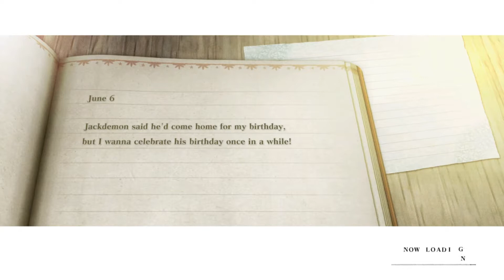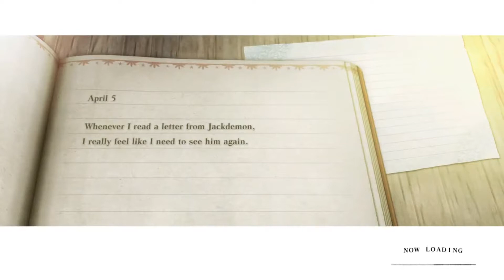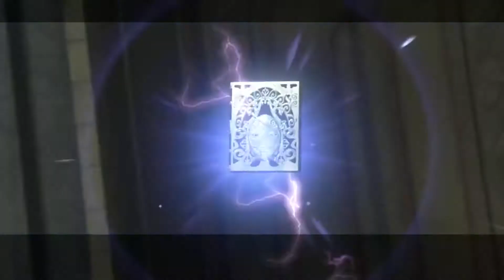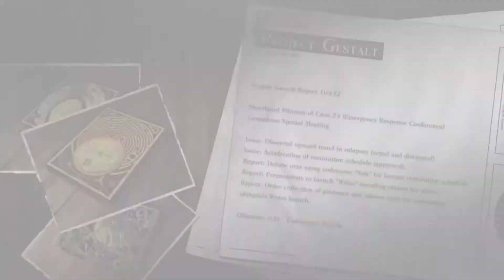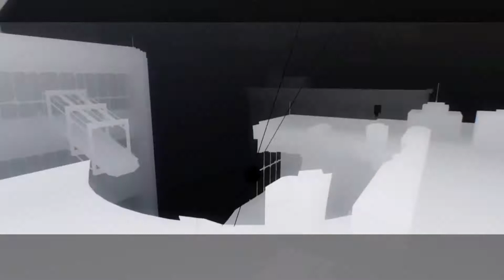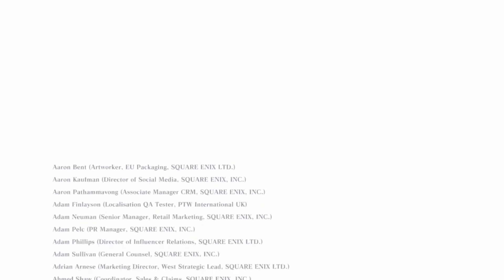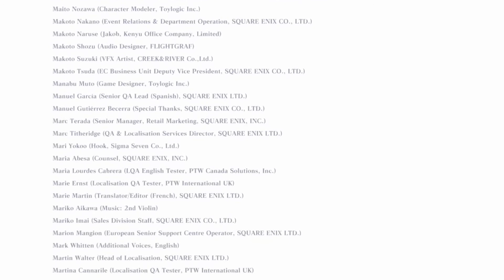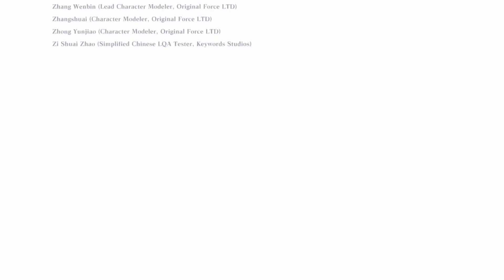Nier Replicant Gameplay #41 (ENDING A, Next Time ENDING B)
hey everyone come with me as i play Nier replicant i have never ever play it and im going try to go for all the ending so i hope you all enjoy it as much as i do